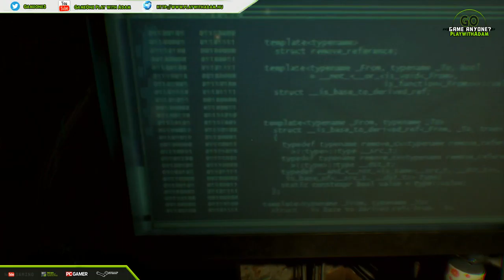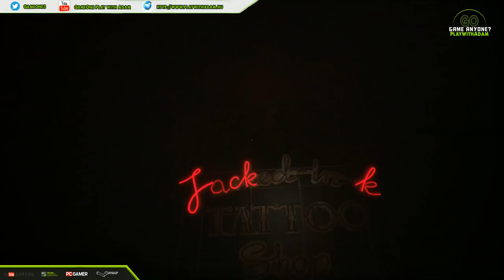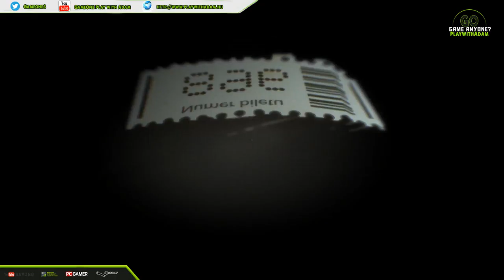Observer Walkthrough - What happened to my son?